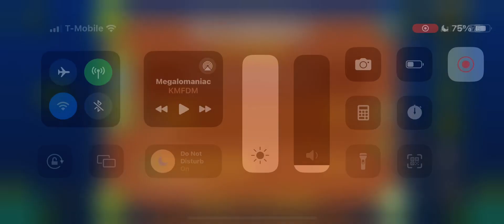ClubWorld (ez demon)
ok